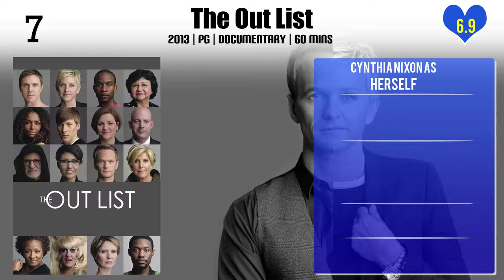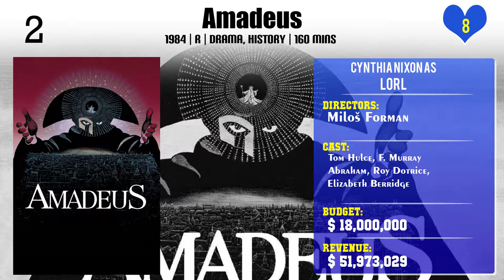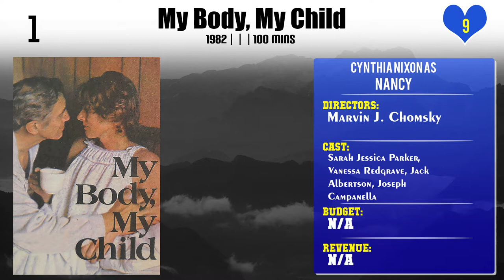Cynthia Nixon Top 10 Movies of Cynthia Nixon| Best 10 Movies of Cynthia Nixon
Top 10 Movies of Cynthia Nixon

Find the list of movies by Cynthia Nixon you can find more information, movie trailers, posters, reviews, youtube links in below link.

Please Comment down your favorite movie of Cynthia Nixon